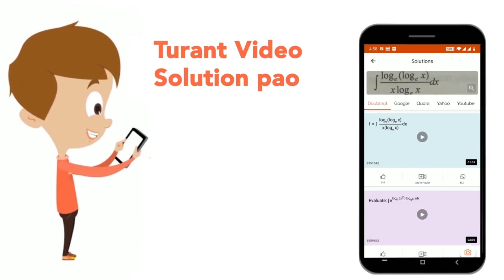Identify the bones in which the connecting joints are immovable | CLASS 12 | LOCOMOTION & MOVEME...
Identify the bones in which the connecting joints are immovable
Class: 12
Subject: BIOLOGY
Chapter: LOCOMOTION & MOVEMENT
Board:IIT JEE

👉 Have Any Query? Ask Us.